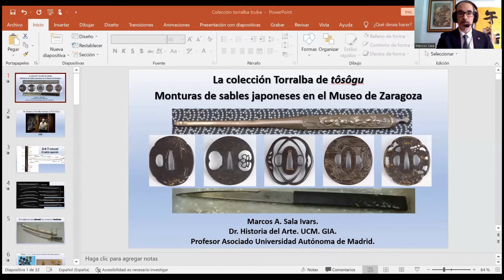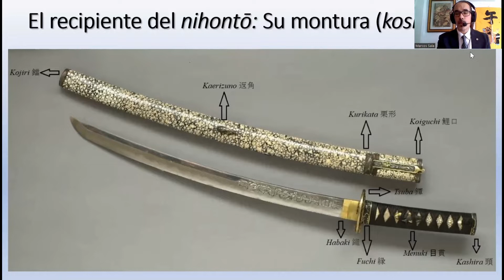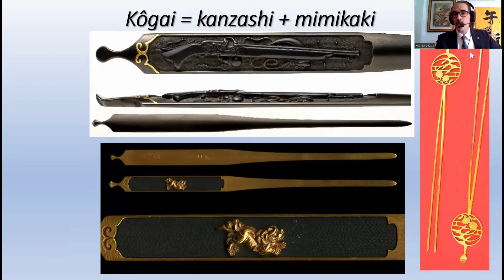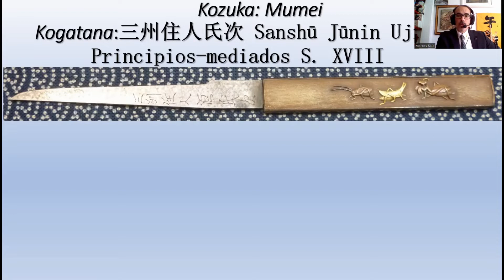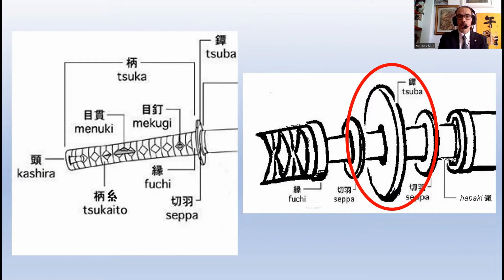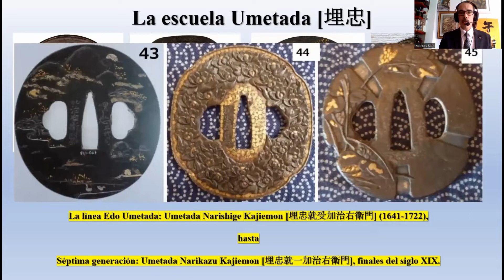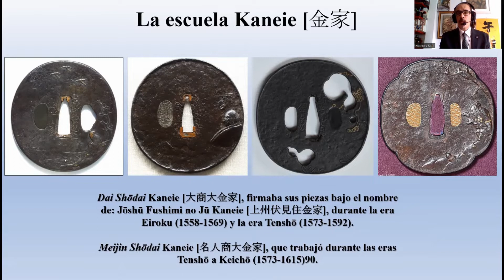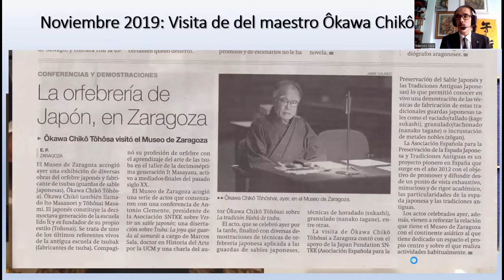El arte del tsuba en la colección Federico Torralba. Dr. Marcos Sala Ivars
El arte del tsuba en la colección Federico Torralba. Dr. Marcos Sala Ivars (Universidad Complutense de Madrid).
XX Semana Cultural Japonesa
Universidad de Zaragoza